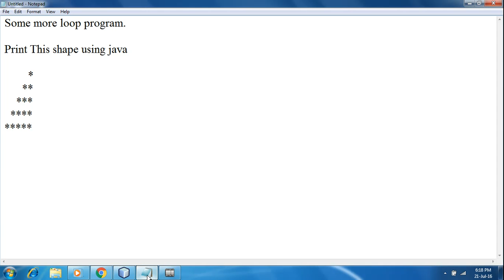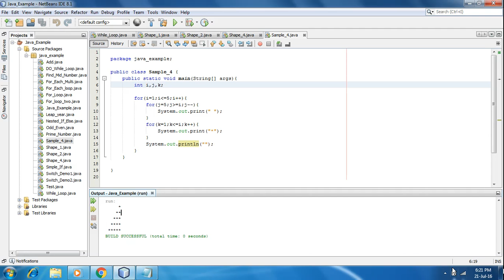Java Program to print the * shape using for loop part-4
This java program show how to play with the for loop and show how to print triangle. this is part 4.